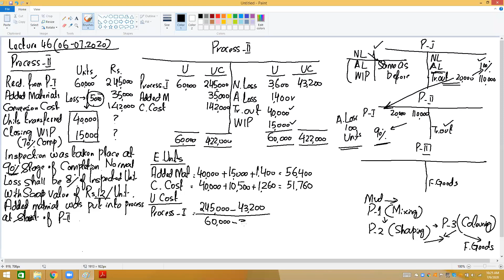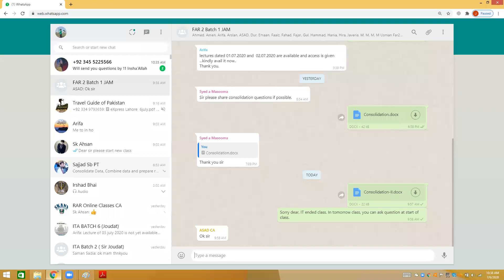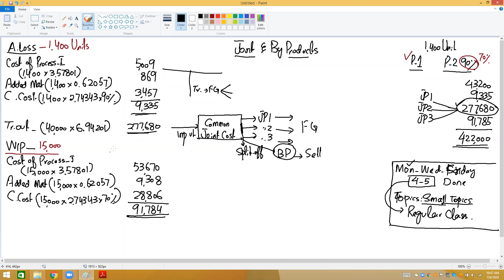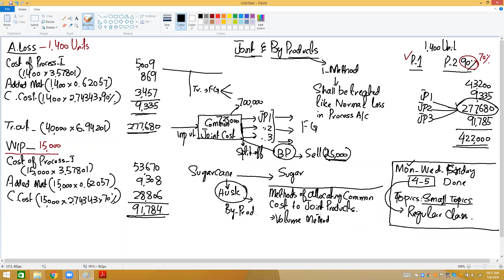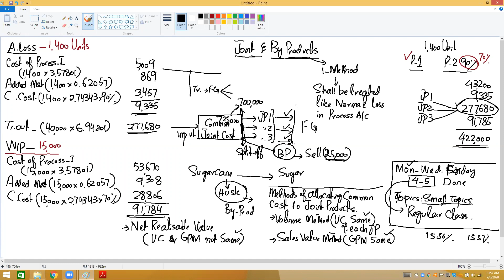Process Costing Lecture 5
CMA Process Costing Lecture 05